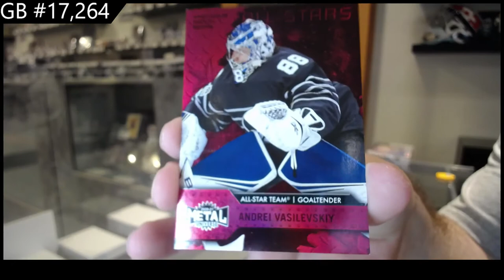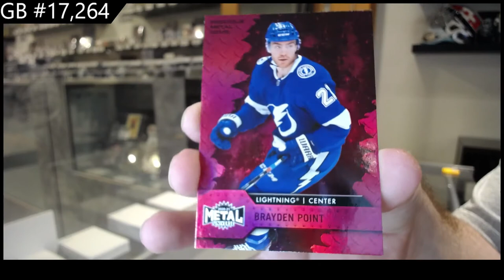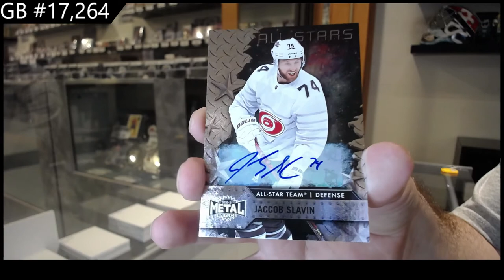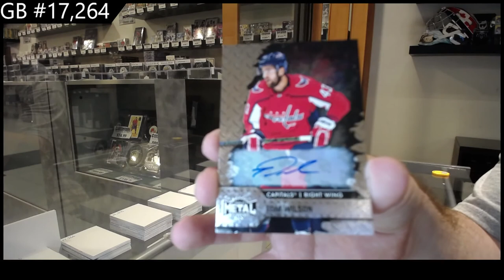20-21 Upper Deck Metal Universe Hockey 3 Box Break - C&C GB #17,264